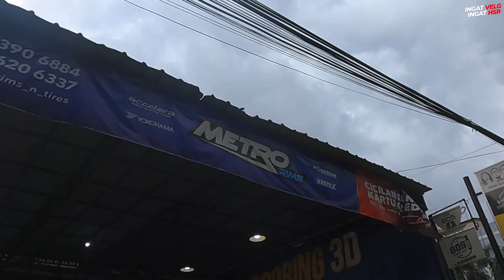Rekomendasi Velg Suzuki S Presso Ring 16